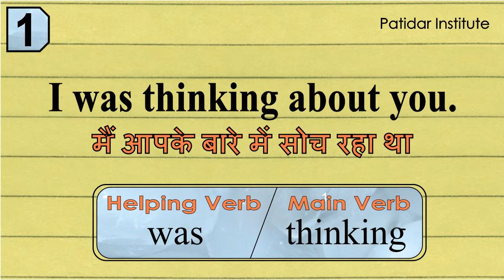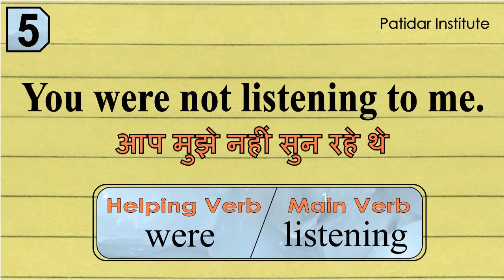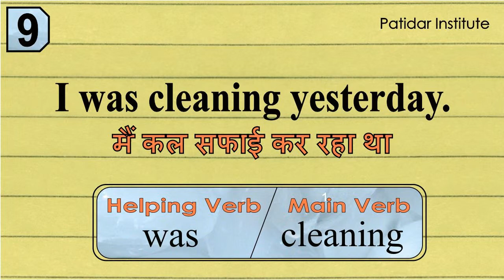चालू भूतकाल के उदहारण वाक्य, THE PAST CONTINUOUS TENSE Practice Sentences.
THE PAST CONTINUOUS TENSE Practice Sentences,चालू भूतकाल के उदहारण वाक्य.
This English grammar video provides practice sentences of the Past Continuous Tense with their respective Auxiliary verbs or helping verbs WAS and WERE in Hindi Language.
In this video Hindi translation is also provided to learn the tense better for Hindi ESL learners.
This English grammar video helps to English teachers to help them provide more example sentences of the Past Continuous Tense   as well as their respective Auxiliary Verbs to their students. Hindi English Beginner Learners can get reference from it. Entire English Grammar video is explained in Hindi Audio speech.
This Video is created by Yogesh Andarpa.  Patidar Institute.